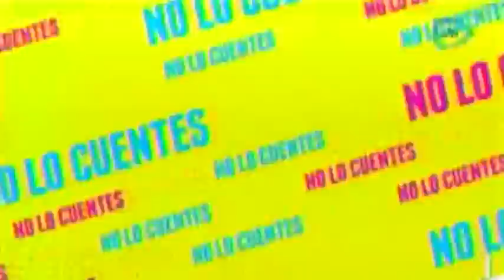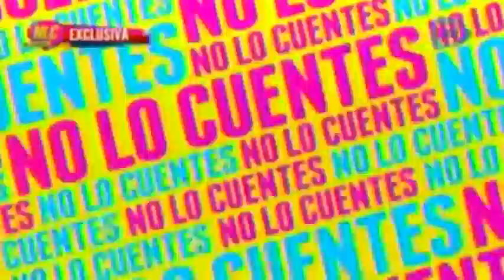Lolita Cortés confiesa que sufrió depresión al pensar que no era buena cantante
Lolita Cortés revelo que al comienzo de su carrera muchos le dijeron que no sabía cantar y eso la llevo a una fuerte depresión

21 de mayo 2015